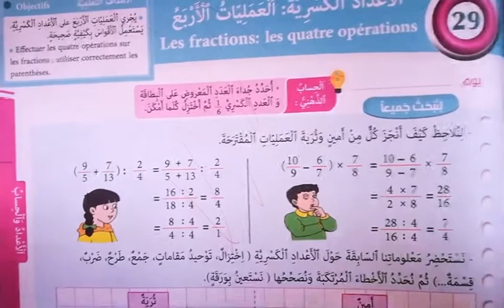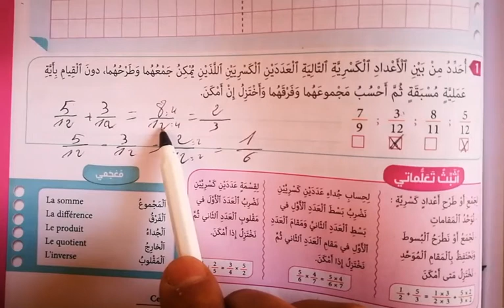المفيد في الرياضيات الخامس ابتدائي ص 119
دروس الرياضيات و الفرنسية لجميع المستويات
الابتدائي الاعدادي و الثانوي تأهيلي

المفيد  في الرياضيات المستوى الخامس  ابتدئي الصفحة  119
المفيد  في الرياضيات طبعة 2020 المستوى الخامس ابتدئي الصفحة   119
المفيد في الرياضيات طبعة 2020 المستوى الخامس ابتدئي ص 119
المفيد في الرياضيات طبعة 2020 المستوى الخامس ابتدائي ص 119
المفيد في الرياضيات المستوى الخامس ابتدائي ص 119
الرياضيات المستوى المفيد ابتدائي ص 119
المستوى الخامس ابتدائي الرياضيات 119
المستوى الخامس  المفيد ابتدائي الرياضيات ص 119؛

الجديد في الرياضيات المستوى السادس ابتدئي
الجيد في الرياضيات المستوى السادس ابتدائي
الجديد في الرياضيات المستوى السادس ابتدئي الصفحة
الجديد في الرياضيات طبعة 2020 المستوى السادس ابتدئي الصفحة
الجيد في الرياضيات طبعة 2020 المستوى السادس ابتدائي الصفحة
الجيد في الرياضيات المستوى السادس ابتدائي الصفحة
الرياضيات المستوى السادس ابتدائي الصفحة
المستوى السادس ابتدائي الرياضيات
المستوى السادس ابتدائي الرياضيات الصفحة
المستوى السادس ابتدائي اللغة الفرنسية الصفحة
الرياضيات المستوى السادس ابتدائي
الرياضيات المستوى السادس الصفحة
mathematique 6eme annee primaire
math 6eme primaire maroc
math 6eme primaire maroc en arabe
français 6 année primaire
français parcours
parcours français 6ème année primaire 2020
parcours français
parcours français 6ème année primaire 2020 page
6ème année primaire
conjugaison 6ème année primaire
orthographe 6ème année primaire
mathématique 6ème année primaire
les leçons de français 6ème année primaire
الأول ابتدائي
الثاني ابتدائي
الثالث ابتدائي
الرابع ابتدائي
الخامس ابتدائي
السادس ابتدائي
الاعداد الكسرية
الاعداد العشرية
اشاءات هندسية
قياس المحيط
المضاعفات والقواسم
الزوايا
التناسبية
جمع و طرح الاعداد الستينية
التماثل المحوري
القسمة
القوى
Parcours français
Parcours francais
Français 6eme année primaire
Parcours 6eme année primaire
Conjugaison
Grammaire
Lexique
Vocabulaire
Lecture diction
Expression ecrite
La boite a merveille
Antigone

français parcours ;
parcours français ;
6ème année primaire ;
الأول ابتدائي ;
الثاني ابتدائي ;
الثالث ابتدائي ;
الرابع ابتدائي ;
الخامس ابتدائي ;
السادس ابتدائي ;
الاعداد الكسرية
الاعداد العشرية ;
اشاءات هندسية ;
قياس المحيط ;
المضاعفات والقواسم
الزوايا ;
التناسبية ;
التماثل المحوري ;
القسمة
القوى ;
Parcours français ;
Parcours francais
Conjugaison ;
Grammaire
Lexique
Vocabulaire ;
Lecture diction
Expression ecrite ;